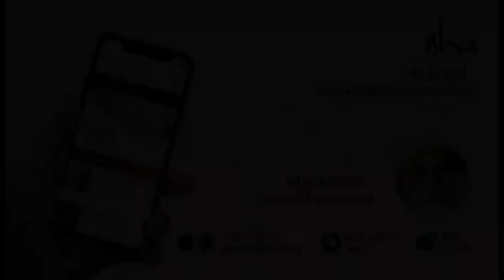如何利用好隔离期？| 萨古鲁 Darshan（达显） 3月23号